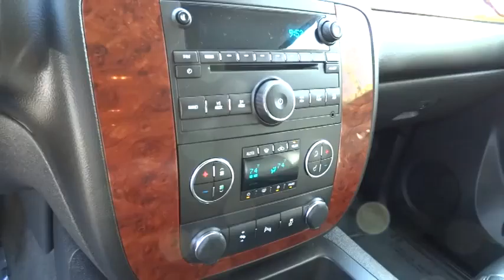2013 Chevrolet Suburban Dublin, Pleasanton, Livermore, San Ramon, and Danville, CA CR5413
2013 Chevrolet Suburban
Dublin Buick GMC: Servicing Dublin, California near Pleasanton, Livermore, San Ramon, and Danville, CA.
2013 Chevrolet Suburban LT PREFERRED EQUIPMENT PKG - Stock#: CR5413 - VIN#: 1GNSCJE02DR131048

Dublin Pontiac Buick GMC
4400 John Monego Court

PREVIOUS DAILY RENTAL. Prices do not include government fees and taxes, any finance charges, any dealer document processing charge, any electronic filing charge, and any emission testing charge. Don't pay too much for the fantastic-looking SUV you want...Come on down and take a look at this outstanding-looking 2013 Chevrolet Suburban 1500. This spirited machine can turn the everyday driver into a gearhead as they experience a whole new kind of acceleration and exceptionally potent power.